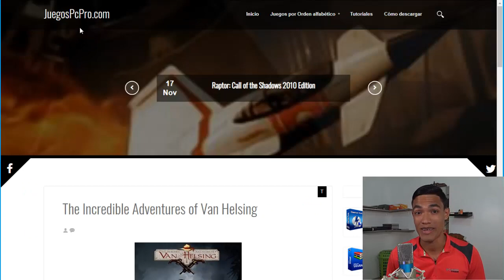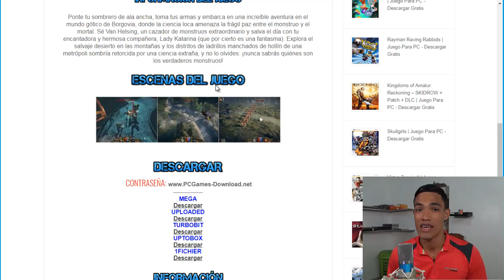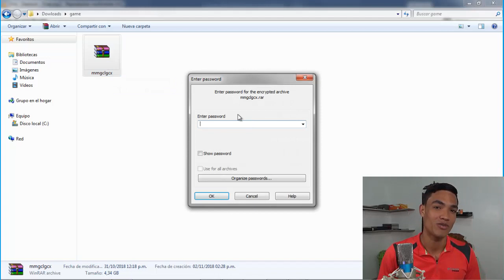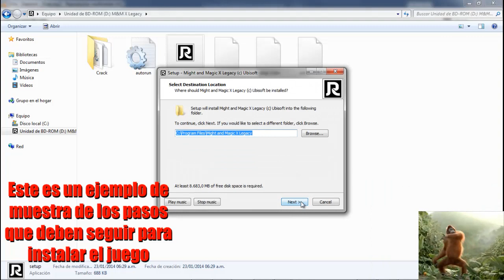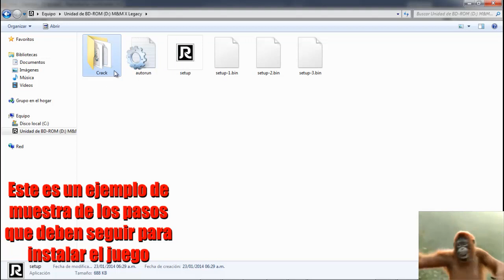Descargar The Incredible Adventures of Van Helsing para PC Full En Español (Fácil)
Hola amigos, en este vídeo te voy a mostrar como descargar e instalar el juego The Incredible Adventures of Van Helsing en tu pc paso por paso fácil y rápido. (Click en Mostrar Más)